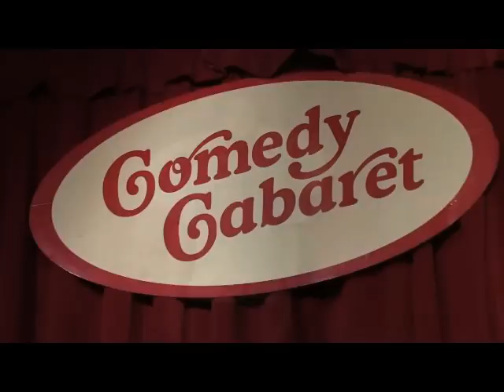Back To The Humor Show (Steve Miller Miller)